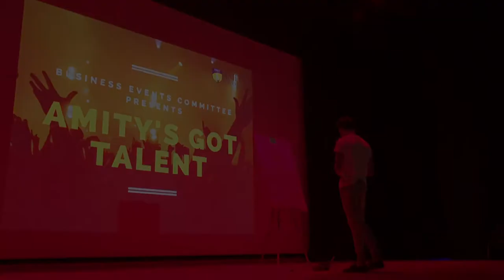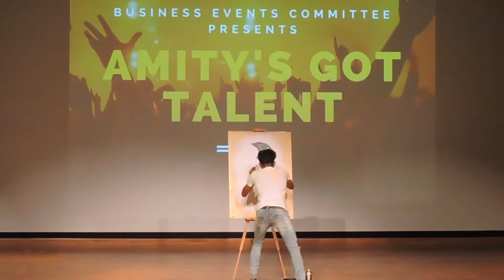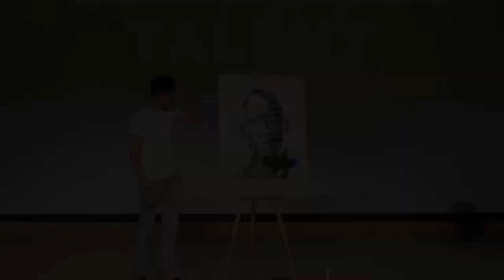THE ROCK Speed painting in DUBAI by Rahul Ravikumar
Dwayne Johnson The Rock Speed Painting.

Track name: Martin Garrix - Poison